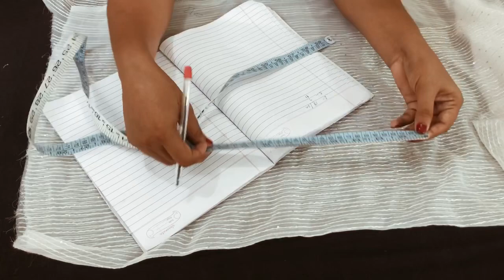ਸੌਅ ਰੂਮਾ ਵਿੱਚ ਮਿਲਣ ਵਾਲੀ ਫਰਾਕ 👗ਘਰ ਬੈਠੇ ਹੀ 🏠ਬਣਾਓ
Birthday party wear baby dress ideas | jot designer boutique |baby frock kaise banaen simple
baby frock kaise bana
baby frock kaise banaen
6 months baby frock
4-5 year baby frock
Umbrella cut baby frock
3 Layer baby frock
3-4 year baby frock
1-3 year baby frock
Jot designer boutique
jot designer boutiquebaby frock design
2023 baby frock design
latest baby frock design 2023
stylish baby frock design 2023baby
 frocks designs
designs imagebaby girl frock designbaby girl frock design latestbeautiful baby frock designbeautiful baby frock design 2023beautifull baby girl dress designslatest baby dress designnew frock design2023 summer baby frock designsummer baby girl frock designeid baby frock design 2023